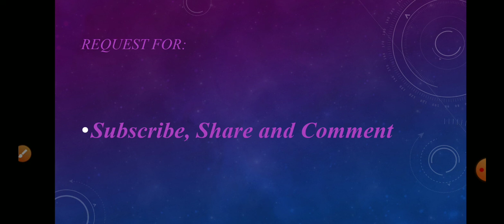विज्ञान विषयावरील लेक्चर्स ऐकण्यासाठी चॅनल ला सबस्क्राईब करा आणि बेल आयकॉन वरती क्लिक करा